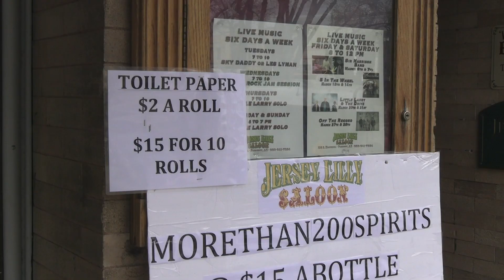Some business remain open during COVID-19 closures in Prescott, AZ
A few businesses remain open in Prescott, Arizona on Tuesday, March 24, 2020, during the COVID-19 mandatory closures, but some are forced to restructure their business model in order to continue to meet the needs of the community under the current guidelines (Jesse Bertel/Courier)